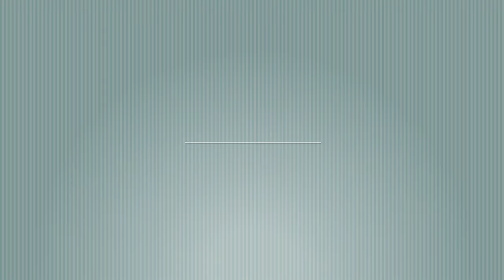Pork dry fry || Homemade Easy and tasty Pork fry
Pork dry fry || Homemade Easy and tasty Pork fry || Pork recipe

Ingredients:
 1. Pork (Pig) meat - 1 kg
 2. Onion
 3. Ginger - Garlic paste
 4. Salt
 5. Turmeric powder
 6. Pepper powder
 7. Jeera powder (cumin seeds)
 8. Garam masala
 9. Red chilli powder
10. Coriander powder
11. Coriander leaves
12. Oil

PORK QUERIES:

1. Pork dry fry
2. Easy and tasty Pork fry
3. Pork dry fry
4. Pig meat dry fry
4. Pig dry
5. Easy and tasty Pork fry
6. Homemade pork fry recipe
7. Pork ularthiyath homemade food
8. Indian style pork fry
9. Homemade pork
10. How to make pork fry,pork meat fry
11. Pork fry
12. Nati pork fry masala
13. Coorg homemadefood porkfry
14. Pork eating homemade,
15. Traditional style pork fry
16. Malnad style pork fry recipe
17. Pork pepper fry
18. Kerala style dry pork
19. Pork recipe
20. Dry Pork curry
21. Pork ularthiyath
22. Dry pig